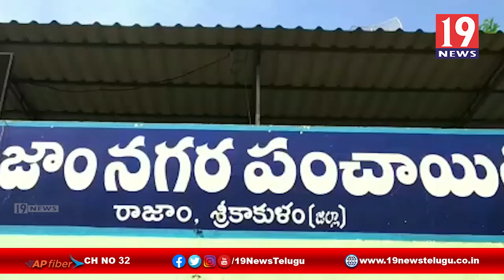ప్రయాణికులకు యమగండంగా మారిన రాజాం, పాలకొండ రహదారి -శ్రీకాకుళం జిల్లా